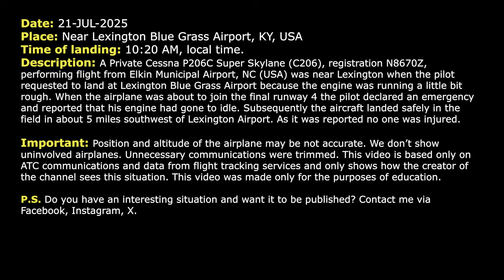Airplane lands in a field outside the Lexington Airport. Engine failure. Real ATC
THIS VIDEO IS A RECONSTRUCTION OF THE FOLLOWING SITUATION IN FLIGHT:

21-JUL-2025. A Private Cessna P206C Super Skylane (C206), registration N8670Z, performing flight from Elkin Municipal Airport, NC (USA) was near Lexington when the pilot requested to land at Lexington Blue Grass Airport because the engine was running a little bit rough. When the airplane was about to join the final runway 4 the pilot declared an emergency and reported that his engine had gone to idle. Subsequently the aircraft landed safely in the field in about 5 miles southwest of Lexington Airport. As it was reported no one was injured.

HOW I DO VIDEOS:
1) I monitor media, airspace, looking for any non-standard, emergency and interesting situation.
2) I find communications of ATC unit for the period of time I need.
3) I take only phrases between air traffic controller and selected flight.
4) I find a flight path of selected aircraft.
5) I make an animation (early couple of videos don’t have animation) of flight path and aircraft, where the aircraft goes on his route.
6) When I edit video I put phrases of communications to specific points in video (in tandem with animation).
7) Together with my comments (voice and text) I edit and make a reconstruction of emergency, non-standard and interesting situation in flight.